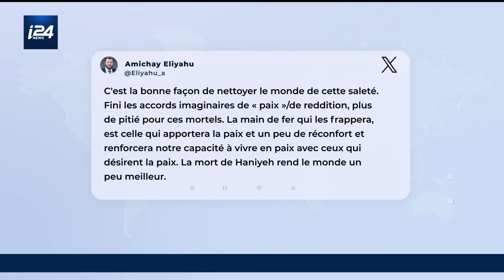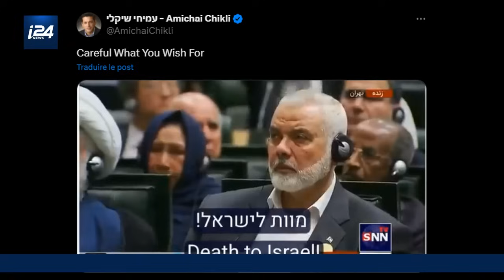Israël n'a toujours pas revendiqué l'élimination d'Ismaïl Haniyeh